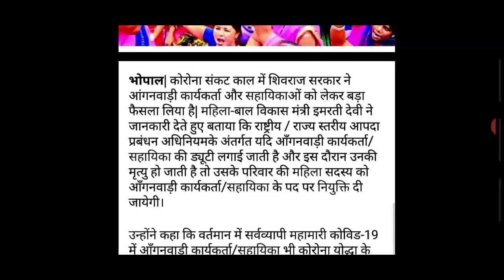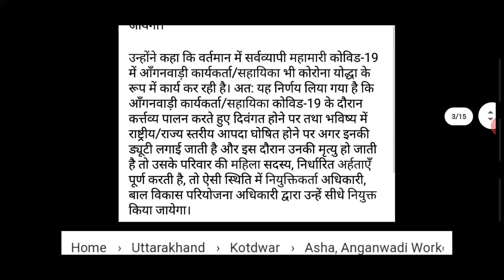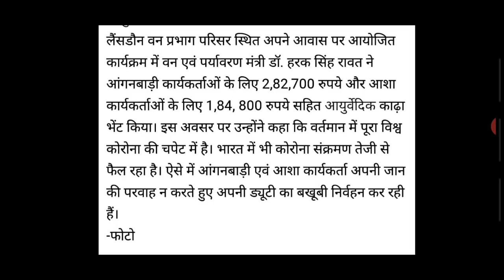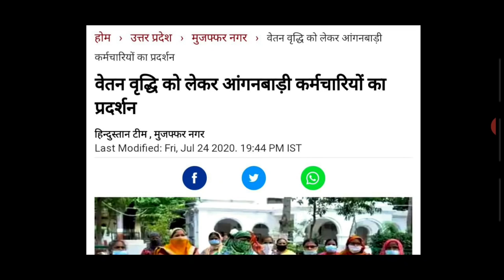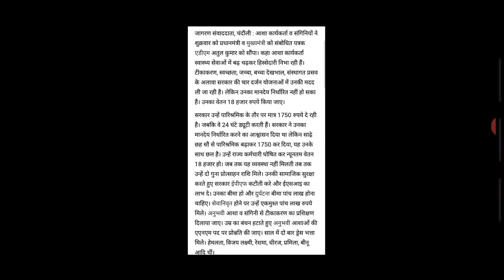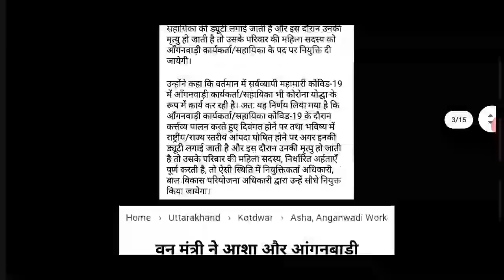आंगनबाड़ी आशा वर्कर 26-जूलाई-2020 मानदेय मुख्य समाचार | Anganwadi Asha Salary Today Latest News 2020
1. आंगनबाड़ी आशा कार्यकर्ता खबर
2. आंगनवाड़ी आशा कार्यकर्ता सैलरी खबर
3. आंगनवाड़ी ब्रैकिंग न्यूज़
4. आंगनवाड़ी कार्यकर्ता सैलरी लेटेस्ट न्यूज़
5. आंगनवाड़ी आशा सहयोगिनी सैलरी
6. आंगनवाड़ी सरकारी कर्मचारी खबर
7. Anganwadi Latest News 2019
8. Anganwadi With Dharmendra Panwar
9. Dharmendra Panwar Anganwadi News
10. Dharmendra Panwar news
11. Anganwadi with dharmendra
12. Rajasthan Anganwadi Latest News 2019
13. Uttar Pradesh anganwadi news
14. MP anganwadi news
15. Panjab anganwadi news
16. Uttrakhand anganwadi news
17. Jharkhand anganwadi news
18. Gujarat anganwadi news
19. Bihar Sevika Sahyika News
20. Karykarta Salary Latest news
21. Anganwadi salary latest news
22. Anganwadi asha sahyogi
23. Anganwadi Asha Sahyogini salary latest news
24. Dharmendra Panwar
25. Anganwadi Asha Salary News
26. Anganwadi Salary Breaking News
27. Anganwadi Khabar 2019
28. Anganwadi Salary news
29. Anganwadi Asha Sahyogini News
30. Anganwadi Latest news
31. Anganwadi Big breaking News
32. Anganwadi Khabar 2019
33. Mr.DharmendraPanwar
34. Anganwadi With Dharmendra panwar news
Anganwadi Asha salary latest news
Anganwadi news
Anganwadi today latest news
Anganwadi news
Dharmendra Panwar
Mr.Dharmendra Panwar